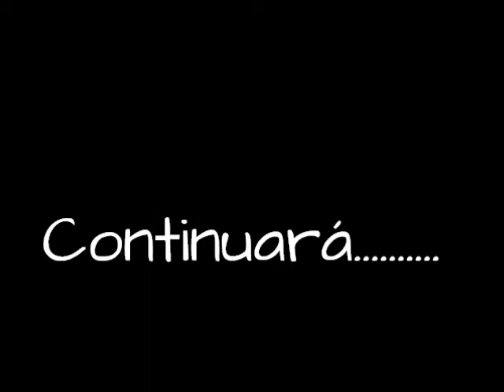XPORTDANCE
Trabaja tu cuerpo de una forma distinta, haz XportDance.

LIVE EXPERIENCE CON ALICIA LEAL